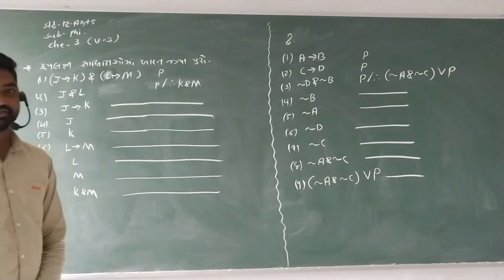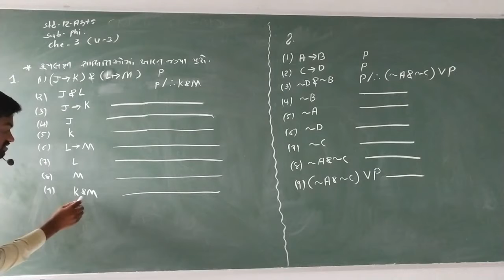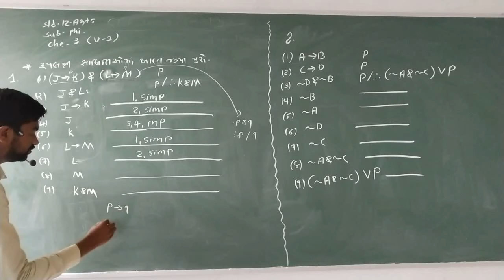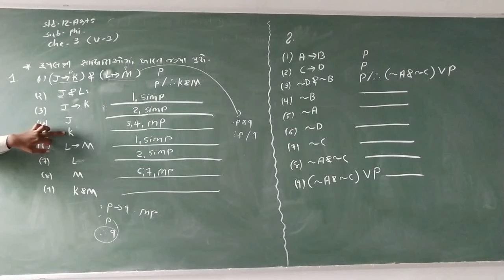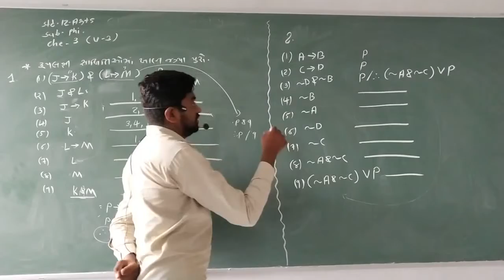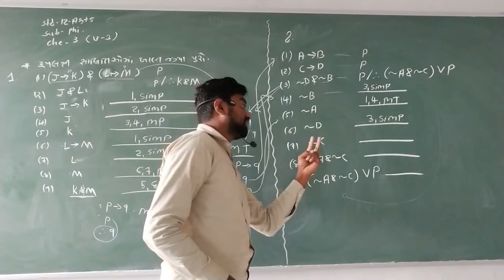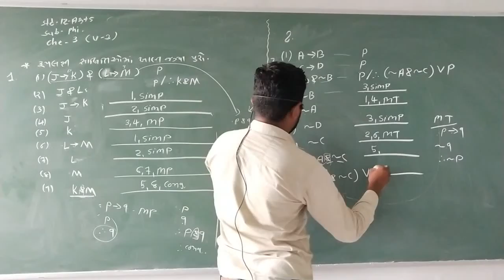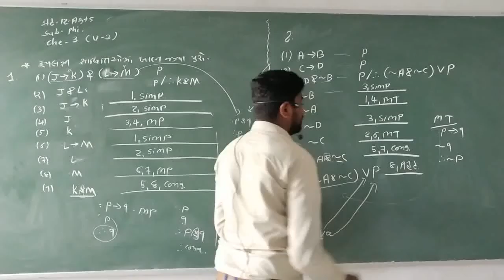STD 12 ARTS KATESHIYA SIR CHAP-3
મનોયત્ન